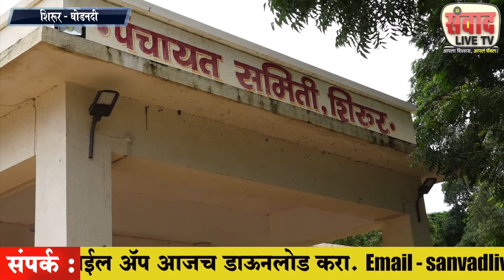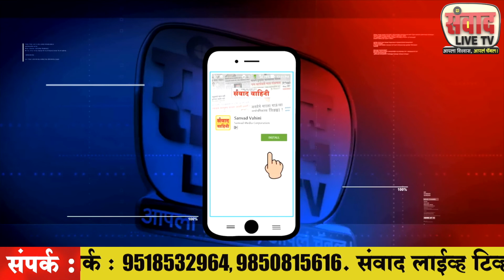For the last six months, small farmers have been deprived of various benefits